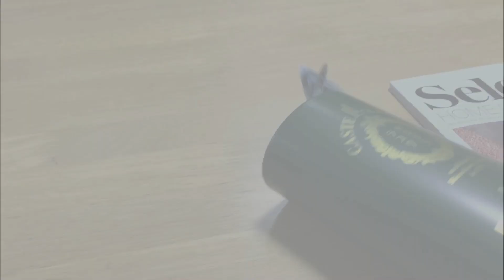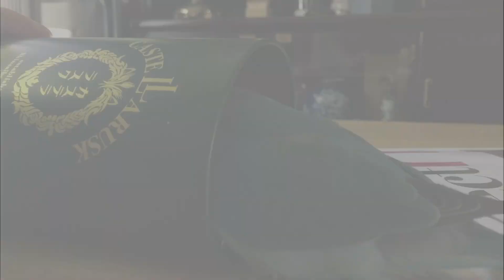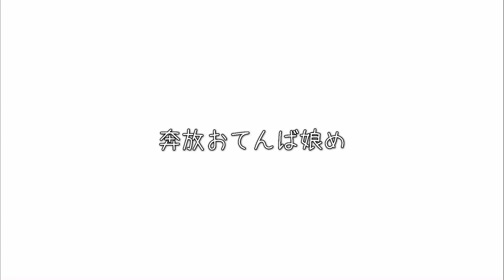丸くない空き缶で遊ぶボタンインコ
丸い空き缶ばかりで遊んでた頃、新たに楕円形の空き缶が手に入り、遊ばせてみました😃